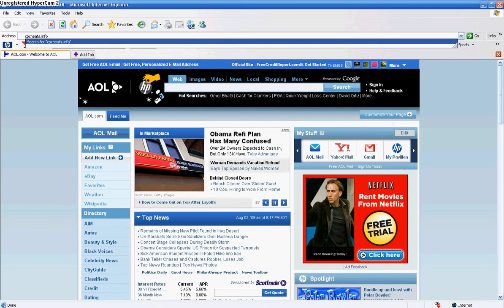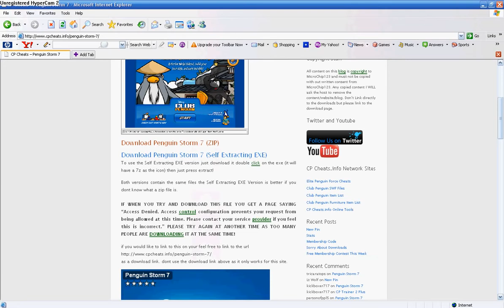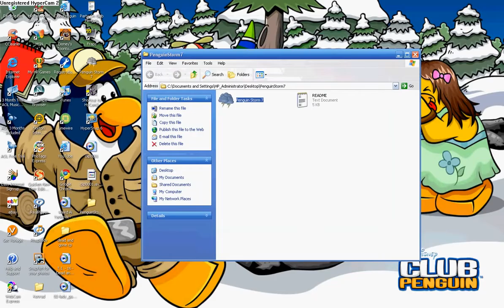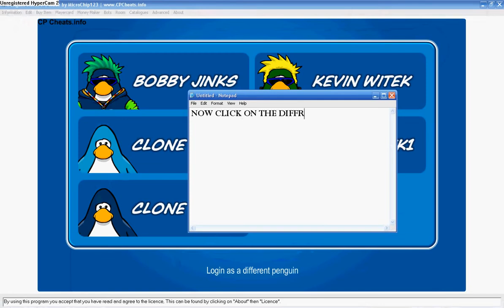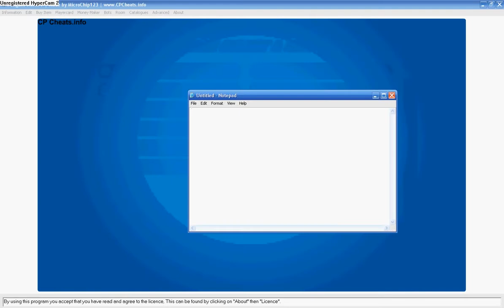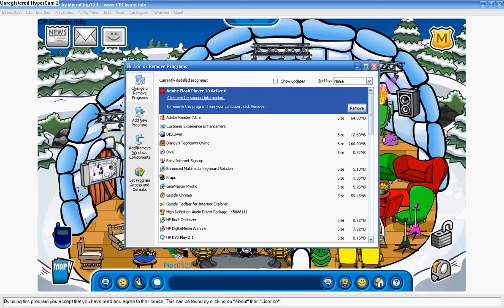How To Make People Come To Your Igloo